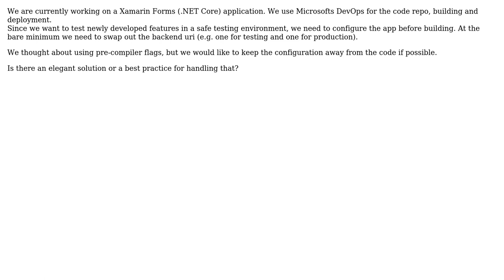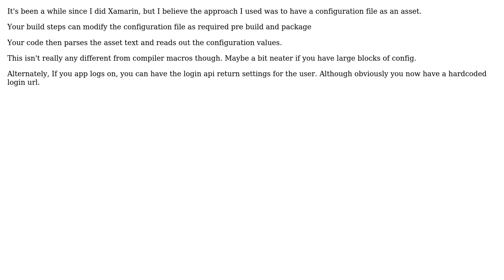Software Engineering: How to properly handle deployment configuration for Xamarin Forms app?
With thanks & praise to God, and with thanks to the many people who have made this project possible! | Content (except music & images) licensed under CC BY-SA | Music | Images & others | With thanks to user Manuel Merzinger user Ewan and the Stack Exchange Network Trademarks are property of their respective owners. You are responsible for your own actions.